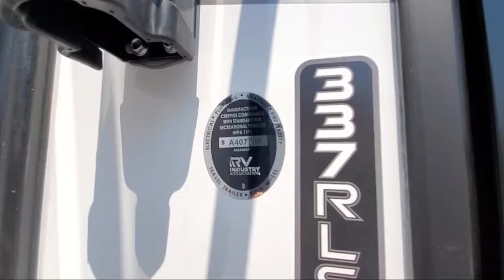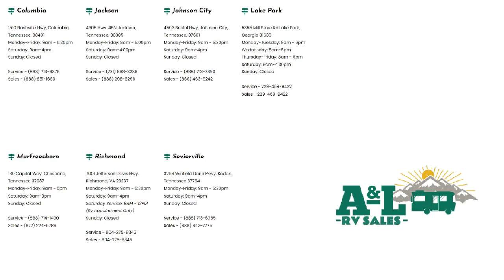2022 Grand Design Reflection 337RLS Johnson City Kingsport Bristol Asheville North Carolina Abin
2022 Grand Design Reflection 337RLS Stock Number: RE0994.